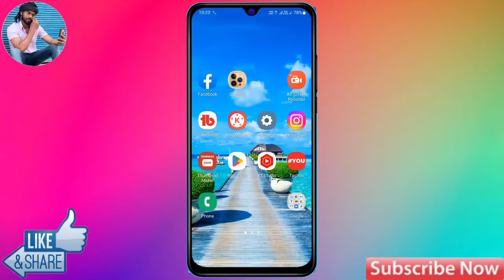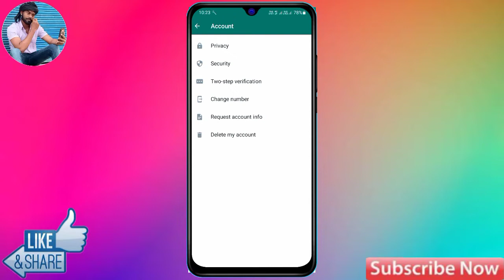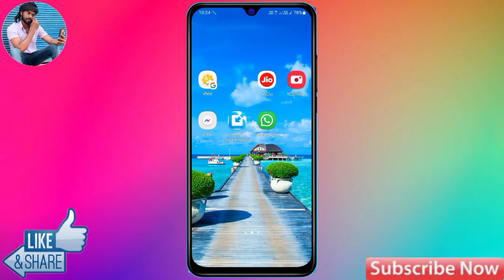how to lock whatsapp in realme c33s, realme c33 whatsapp lock setting